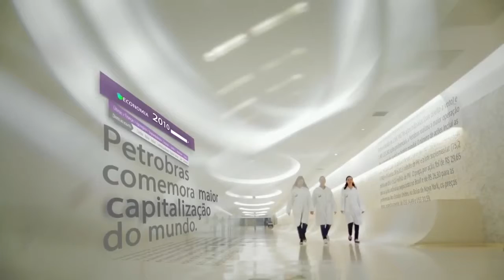Petrobras 60 anos A origem da inspiração I